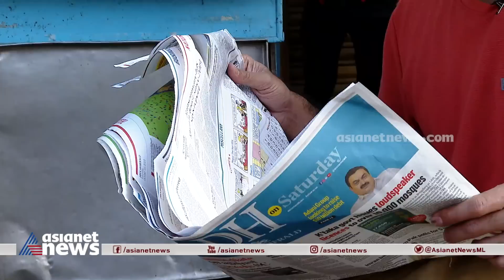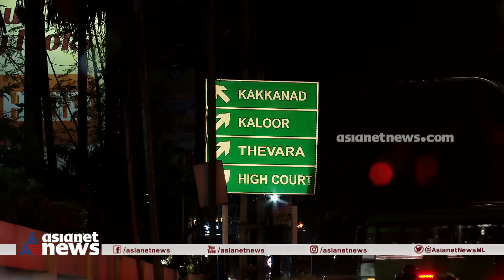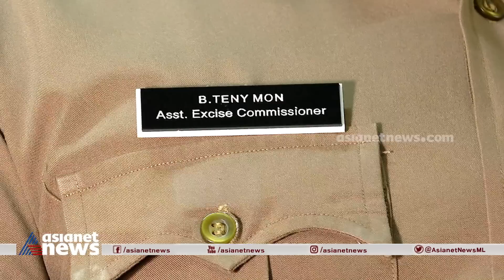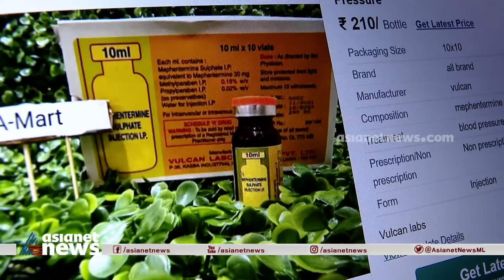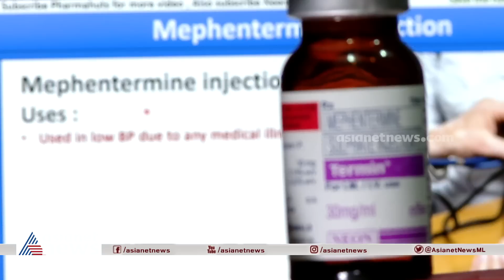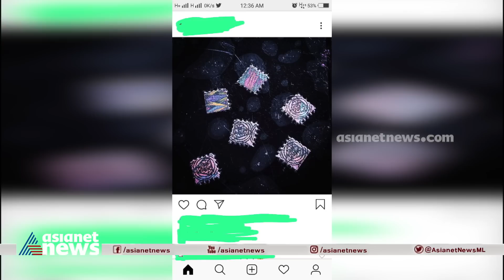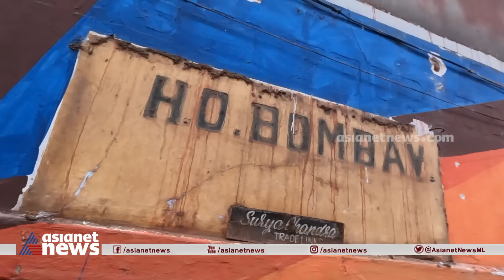എംഡിഎംഎ കച്ചവടം, ലഹരി പാർട്ടി, കാഴ്ചക്കാരാകുന്ന പൊലീസ്; റോവിങ് റിപ്പോർട്ടർ കണ്ടത്..| Roving Reporter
എംഡിഎംഎ കച്ചവടം, ലഹരി പാർട്ടി, കാഴ്ചക്കാരാകുന്ന പൊലീസ്; റോവിങ് റിപ്പോർട്ടർ കണ്ടത്...
Roving Reporter about rising drugs use and bussines.